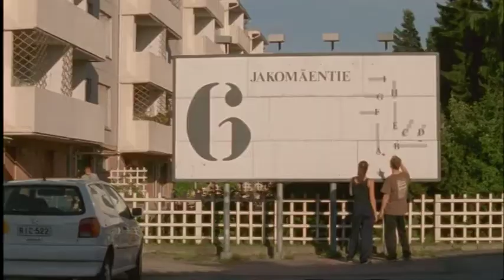Nousukausi - teaseri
Nousukausi (2003) teaseri